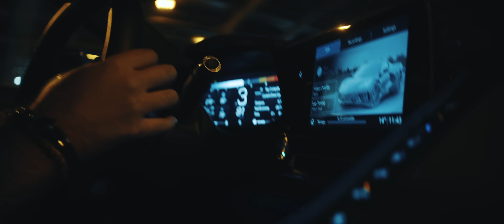KaeN ft. MOONBLARE - Prosto Do Celu [prod. RUSH]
Ponad 6000 km rusza w drogę 😈!